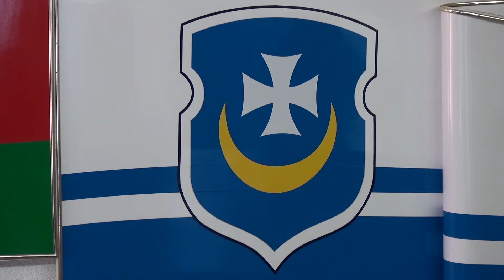Указ № 506 "О развитии Оршанского района"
31 декабря 2018 года президент Республики Беларусь, Александр Григорьевич Лукашенко, подписал указ о развитии Оршанского района. В большом зале Оршанского райисполкома прошла встреча с представителями предприятий малого и среднего бизнеса, с целью разъяснений подписанного документа.